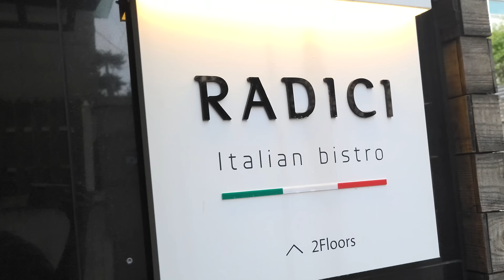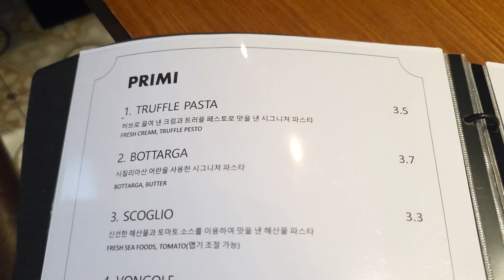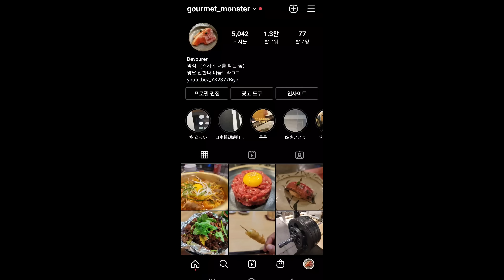봉골레 하나!! 그리웠던 파스타의 맛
청담동 [테라13]이 문 닫으면서 파스타 먹을 곳이 없어 그 동안 곡기를 끊다시피함(물론 샤리 ㅈㄴ먹음)
근데 거의 그 맛 그대로! 그 때 맛있었던 메뉴 그대로!
서래마을로 돌아온 [라디치]

그 동안 댓글이나 DM으로 요새 파스타 먹으러 어디로 가냐던 질문 개많았는데
여기 가면 됨...